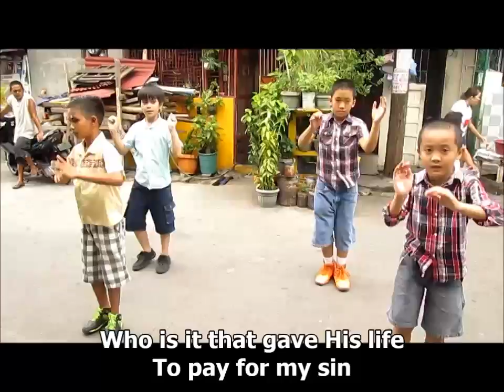Jesus Is His Name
Dance number from U-Kids Boys for the First Year Anniversary of the Uphill Church.

Lyrics for the song:

Who is is that loves me more than anyone does
Who is it that left His home to live here with us
Who is it that gave His life to pay for my sin
Who is it that died but now He lives again

Jesus is His name and He took my place
Jesus is His name what amazing grace
Jesus is His name what amazing, amazing grace

Jesus is His name yes He took my place